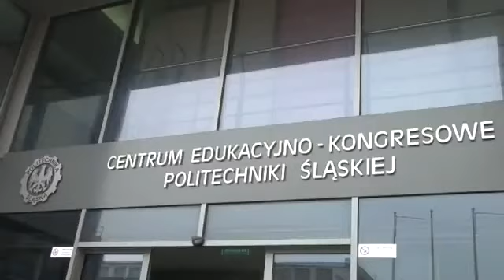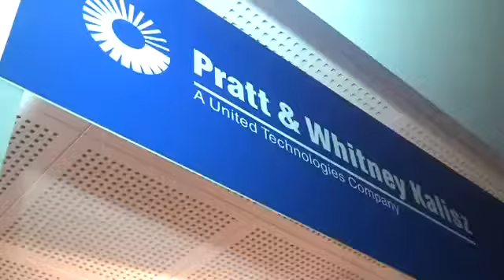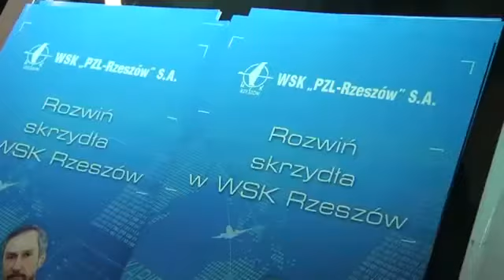Dzień Doliny Lotniczej na Politechnice Śląskiej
Reprezentacje najlepszych firm lotniczych produkujących w Polsce uczestniczyły w Gliwicach w imprezie "Dzień Doliny Lotniczej" na Politechnice Śląskiej. Wśród prelegentów oraz wystawców znalazła się również firma WSK Rzeszów.